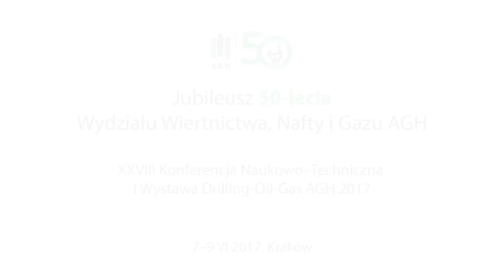Wręczenie odznaczeń i nagród - 50-lecie Wydziału Wiertnictwa, Nafty i Gazu AGH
Rok 2017 był rokiem Jubileuszu 50-lecia Wydziału Wiertnictwa, Nafty i Gazu. W związku z tym wydział zorganizował uroczystości mające uświetnić ten rok, między innymi: Jubileuszowy Dzień Dyplomanta, który odbył się w styczniu 2017 roku, a w maju Jubileuszowy Rajd Wiertnika.
Główne obchody Jubileuszu 50-lecia Wydziału Wiertnictwa, Nafty i Gazu odbywały się 7-9 czerwca 2017 roku i zostały połączone z XXVIII Konferencją Naukowo-Techniczną i Wystawą Drilling-Oil-Gas AGH 2017. Zapoczątkowane zostały 7 czerwca mszą świętą w Kolegiacie św. Anny. Następnie odbyła się Gala Jubileuszowa połączona z otwarciem konferencji. 9 czerwca został zorganizowany także uroczysty przemarsz absolwentów, pracowników, studentów oraz przyjaciół wydziału spod Fundacji ZPiT AGH „Krakus” do pawilonu A-0, a następnie spotkanie absolwentów, koncert zespołu „Krakus” i Orkiestry
Reprezentacyjnej AGH. Podczas przemarszu została odsłonięta tablica pamiątkowa ku czci założyciela i pierwszego dziekana wydziału prof. Jana Józefa Cząstki. Zwieńczeniem głównych obchodów 9 czerwca wieczorem był Bal Jubileuszowy w Kopalni Soli „Wieliczka”.